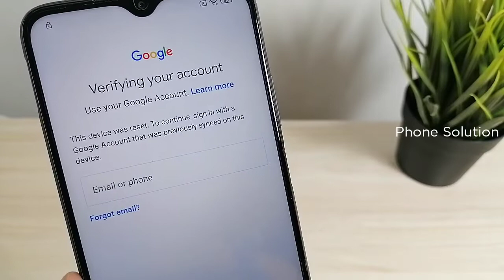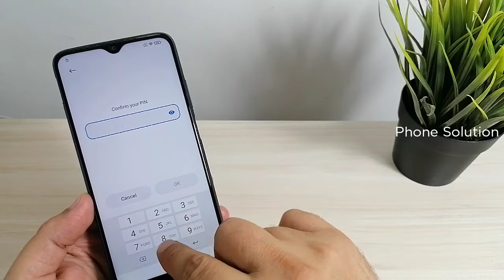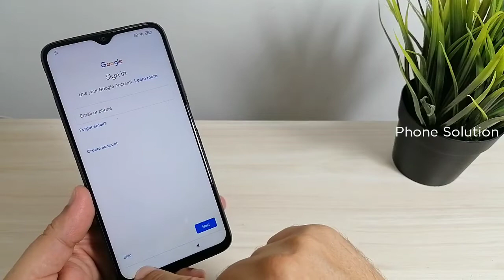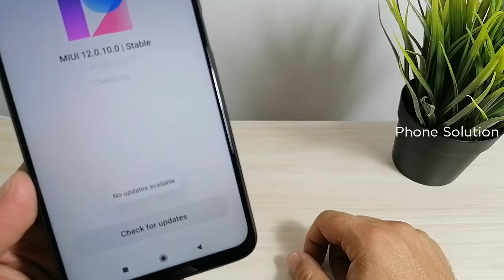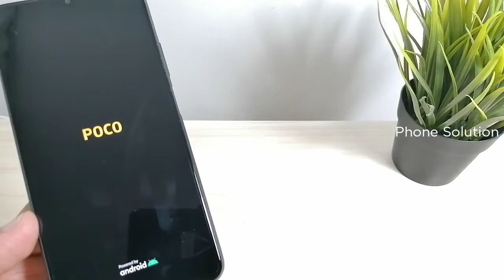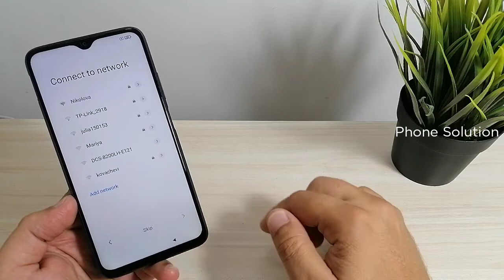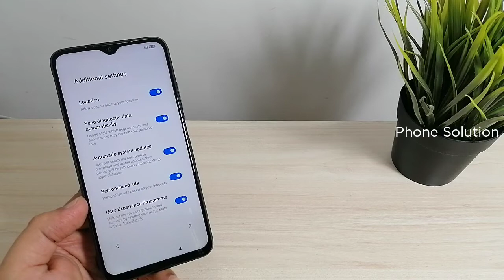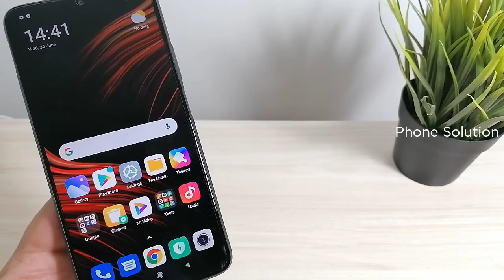Xiaomi Poco M3, (M2010J19CG). Remove Google Account, Bypass FRP, Without PC.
Xiaomi Redmi 9A M2006C3LG, M2006C3LI, M2006C3LC, M2004C3L Remove Google Account, Bypass FRP, Unlock Gmail Lock.
Xiaomi Redmi 9 M2004J19G, M2004J19C, M2010J19SI, Remove Google Account, Bypass FRP, Unlock Gmail Lock.
Xiaomi Redmi Note 9 M2003J15SC, M2003J15SG, M2003J15SS, M2010J19SC, M2007J22C, Remove Google Account, Bypass FRP, Unlock Gmail Lock.
Xiaomi Mi Note 10 lite M2002F4LG, M1910F4G, Remove Google Account, Bypass FRP, Unlock Gmail Lock.
Xiaomi Poco X2 MZB9011IN, MZB9012IN, MZB9013IN, Remove Google Account, Bypass FRP, Unlock Gmail Lock.
Xiaomi Redmi Note 8T M1908C3XG Remove Google Account, Bypass FRP, Unlock Gmail Lock.
Xiaomi Redmi K30 M1912G7BE, M1912G7BC, Remove Google Account, Bypass FRP, Unlock Gmail Lock.
Xiaomi Redmi Note 9 pro M2003J6B2G Remove Google Account, Bypass FRP, Unlock Gmail Lock.
Xiaomi Redmi 9T, M2010J19SG, M2010J19SY, Remove Google Account, Bypass FRP, Unlock Gmail Lock.
Xiaomi Redmi Note 8 2021 Remove Google Account, Bypass FRP, Unlock Gmail Lock.